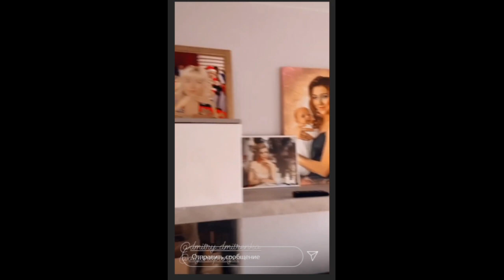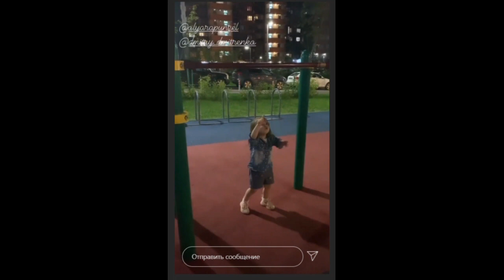Ольга Рапунцель. Пришли с Василисочкой в гости к Богданчику )) 🧸🧸🧸